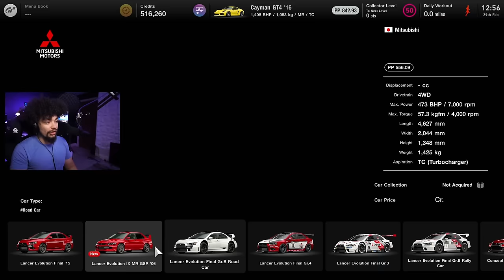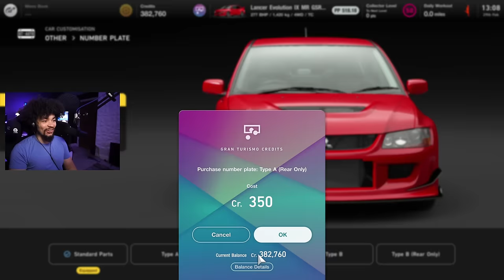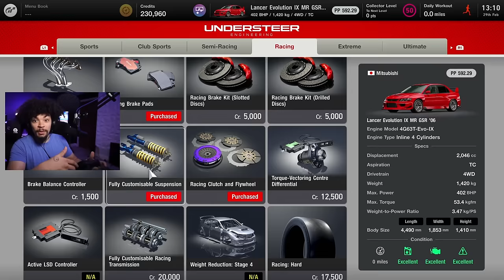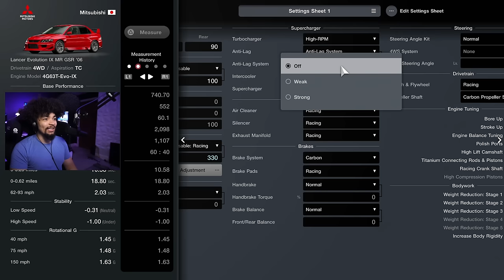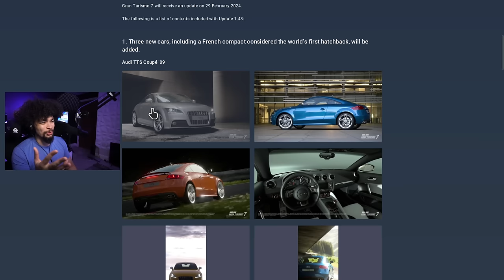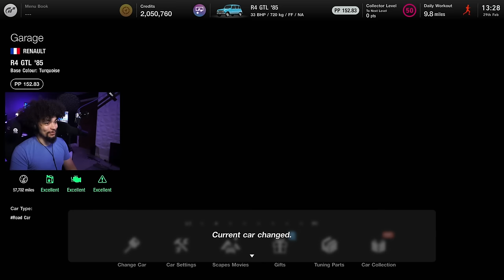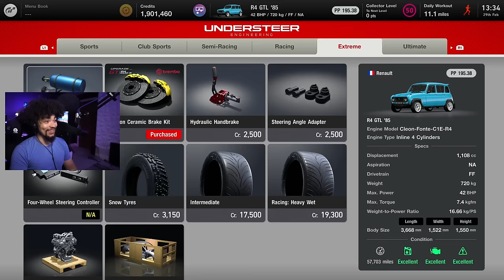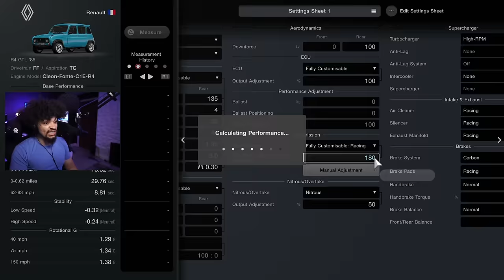Gran Turismo 7 Update Added the Evo IX... and a Terrible French Car...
A brand new Mitsubishi Evo 9 MR GSR model, a random Audi TTS and... a very French car in Gran Turismo 7! Let's customize and get them tested!